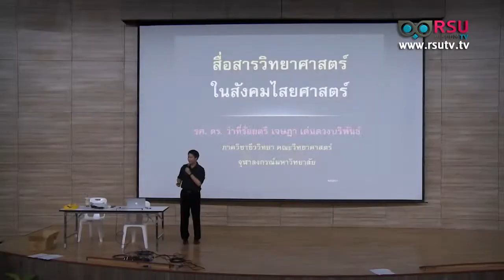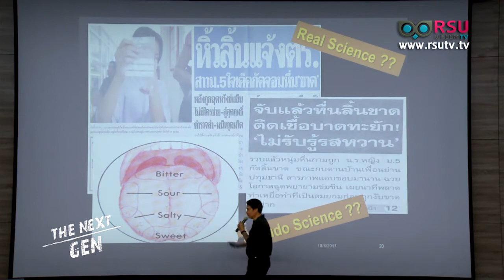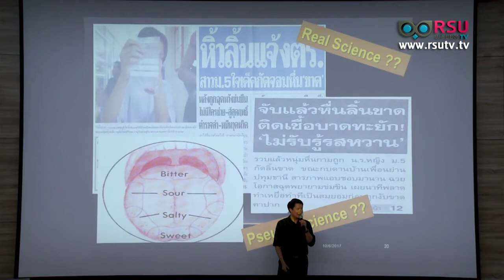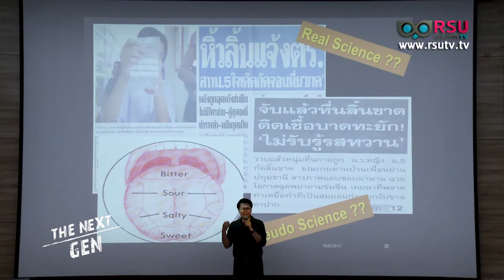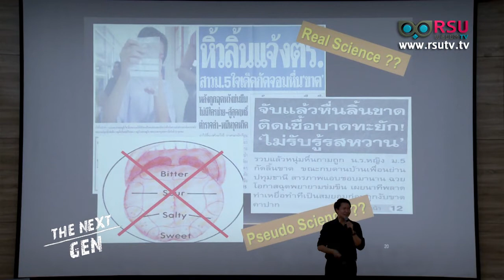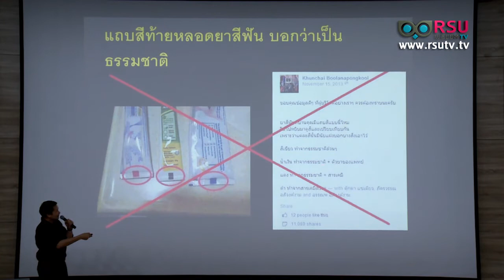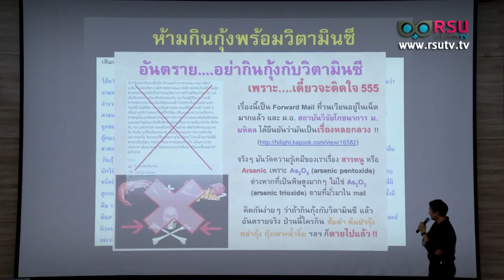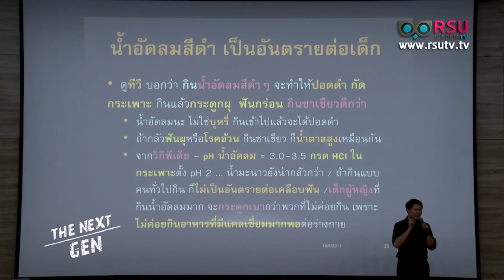The Next Gen : รศ.ดร.เจษฎา เด่นดวงบริพันธ์ อบรมหลักคิดวิทยาศาสตร์ RSU106 ตอน 1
รายการ  The Next Gen ช่วง Gen.Ed. ตอน หลักคิดวิทยาศาสตร์ RSU106
แขกรับเชิญ - รศ.ดร.เจษฎา เด่นดวงบริพันธ์ / อาจารย์ประจำภาควิชาชีววิทยา คณะวิทยาศาสตร์ จุฬาลงกรณ์มหาวิทยาลัย

ออกอากาศวันอาทิตย์ 10.00 น. l 22 ตุลาคม 2560 l ทางสถานีโทรทัศน์ News1